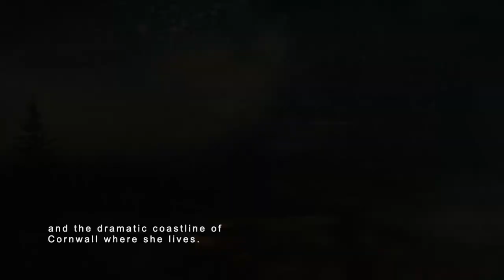Amy Albright at Sarah Wiseman Gallery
Landscape paintings by contemporary artist Amy Albright on display at Sarah Wiseman Gallery Oxford